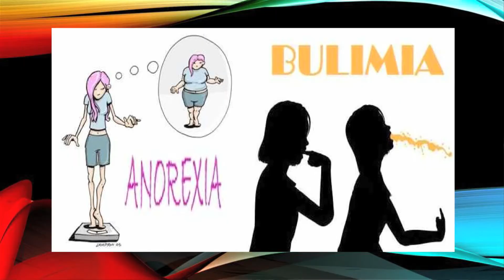La anorexia y la bulimia (9-1) 2015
Trabajo final de la práctica de noveno grado de la Escuela Especializada en Cinematografía Cacique Agüeybaná Secundaria.